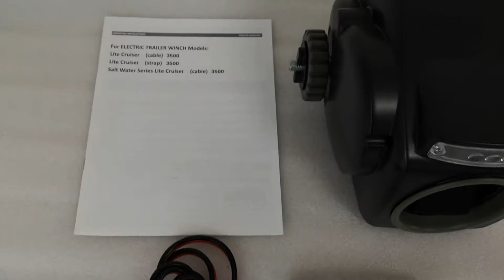10000LBS 12V Electric Trailer Winch With Strap For 24ft Boat Freshwater Black